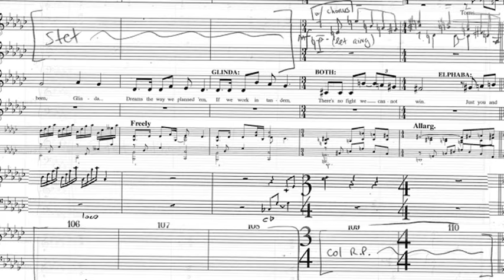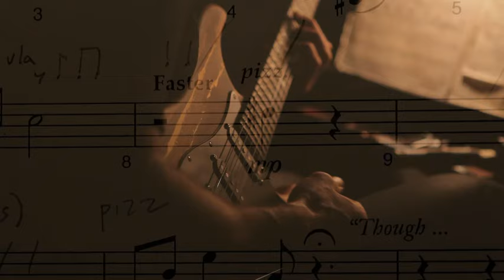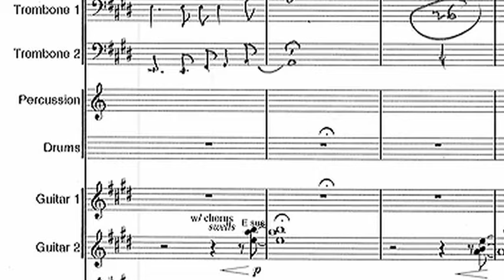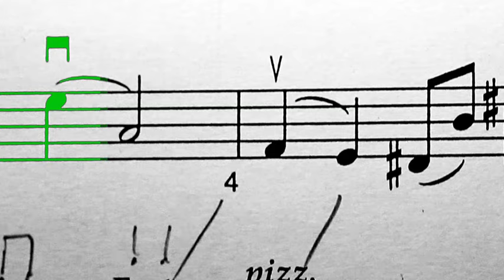Wicked UK | Behind the Emerald Curtain: Music: Music Prep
From an idea to a written score to a live orchestral performance, the music of Wicked comes to life through the creative work of a talented team. Hear how everyone works together to create a vivid musical world as unique as Oz itself.

Acclaimed as “one of the most popular West End musicals ever” (London Evening Standard), the celebrated musical is already the 17th longest running show in London theatre history and has played more than 4500 performances and been seen by over 8 million people in London alone.

WICKED has won over 100 major awards around the world, including 10 theatregoer-voted WhatsOnStage Awards and two Olivier Audience Awards in the UK.

Packed with a thrilling score by multi GRAMMY® and Academy Award® winner Stephen Schwartz, including the show-stopping song ‘Defying Gravity’, Wicked is a “big-hearted musical extravaganza” (Time Out London).

Based on the acclaimed, best-selling novel by Gregory Maguire that ingeniously re-imagines the stories and characters created by L. Frank Baum in ‘The Wonderful Wizard of Oz’, WICKED tells the incredible untold story of an unlikely but profound friendship between two sorcery students. Their extraordinary adventures in Oz will ultimately see them fulfil their destinies as Glinda The Good and the Wicked Witch of the West.

Experience this unforgettable musical and discover that you’ve not been told the whole story about the Land of Oz.